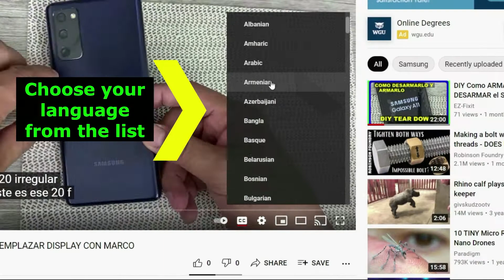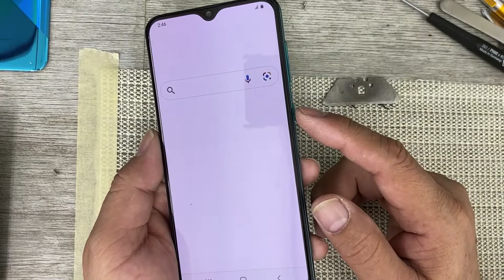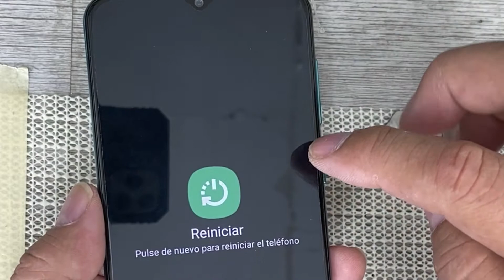COMO ABRIR SAMSUNG A30s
DIY / HAZLO TU MISMO! Antes de visitar el taller ve mis videos y veras que es mas facil de lo que tu crees y por cierto si decides hacer la reparacion de tu telefono hazlo bajo tu propio riesgo, a mi me funciona de este modo pero no me culpes si algo te sale mal
SI TIENES DUDAS PREGUNTAME ANTES DE EMPEZAR Y muchas GRACIAS por SUBSCRIBIRTE
Hello YouTubers, here I show you how to EZ Fix your phone, only a few tools needed and lots of patience